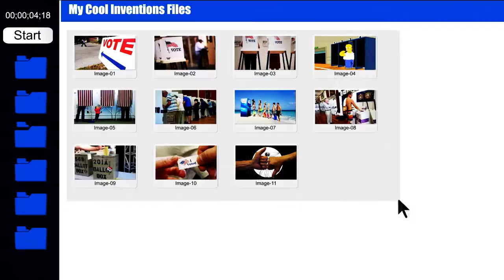The Pitch: Tiffany Ward with ADreamRocks Beach Towel for August 11, 2016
My Cool Inventions featuring Akos 'The Solutionist' and John Cremeans 'The Doctor of Shopology'! Join in their search for the next cool invention. Featuring Tiffany Ward and her invention, The ADreamRock celebrity sparkle towel. If you have an invention or product and want to get on our nationally syndicated radio show for free submit your invention